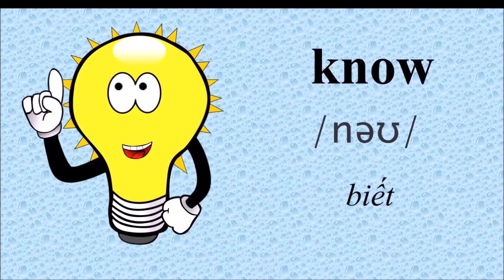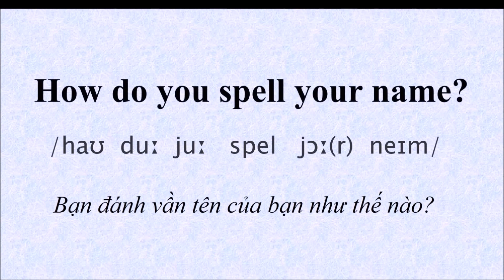Bài Tập Tuần Tiếng Anh 3 _ Tuần 3 _ Từ Vựng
Cách phát âm các từ & cụm từ học trong Tuần 2 - Tiếng Anh 3 - Giáo trình Macmillan của BGD & ĐT.